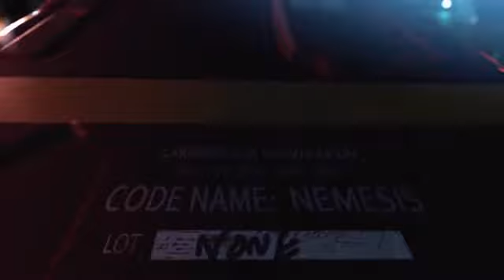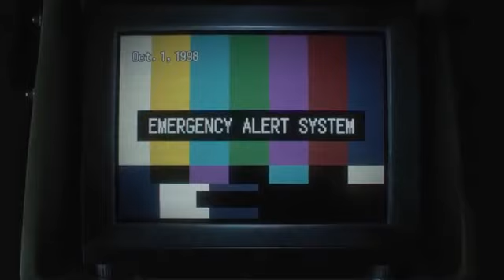Resident Evil 3 : Film zombie en Français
Resident evil
Resident evil 3
Film zombie en Francais